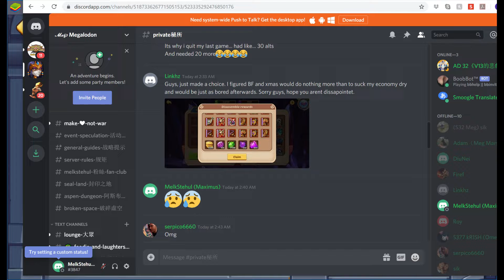Idle Heroes: People are quitting...R U OK?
Friends - don't forget to ask your mates if they are doing ok...